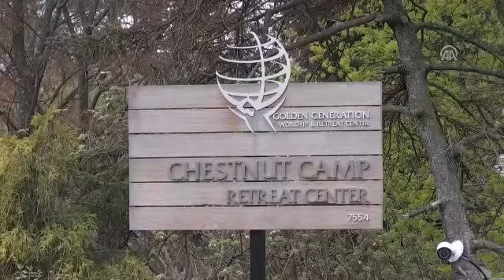ABD'deki FETÖ'nün ‘Altın Nesil Kampı’nda 'anormal' gelir artışı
ABD'deki FETÖ kampında 'anormal' gelir artışı
ABD'de Fetullahçı Terör Örgütü (FETÖ) elebaşı Fetullah Gülen'in yerleşkesinde kaldığı Golden Generation (Altın Nesil) kamp merkezinin gelirlerinde 2013 sonrasında hızlı artış dikkati çekiyor.